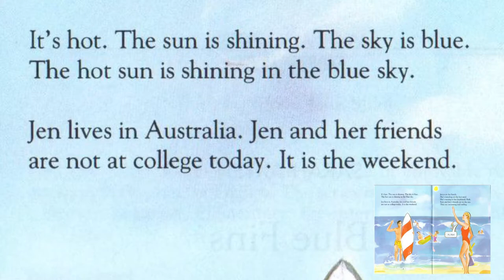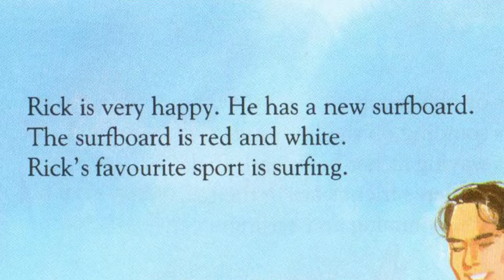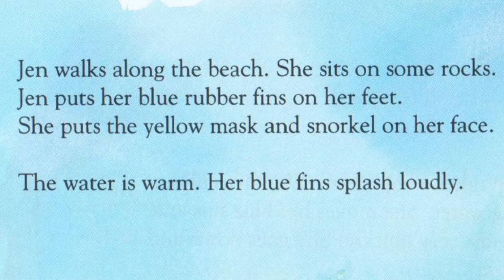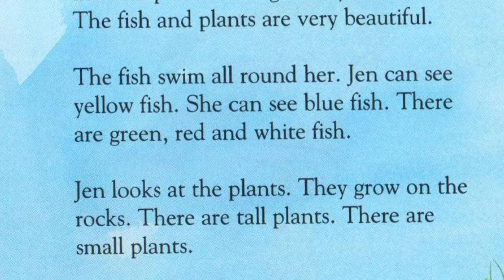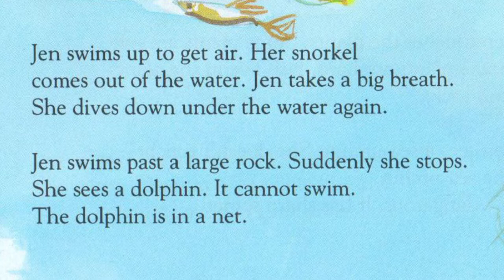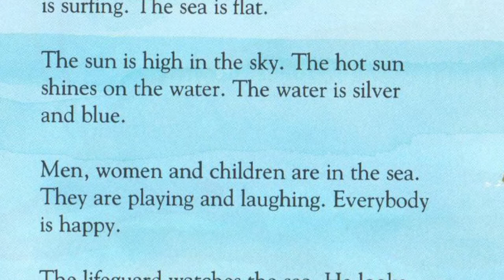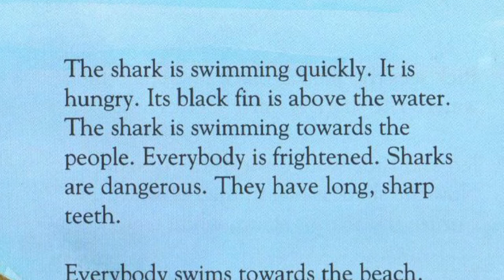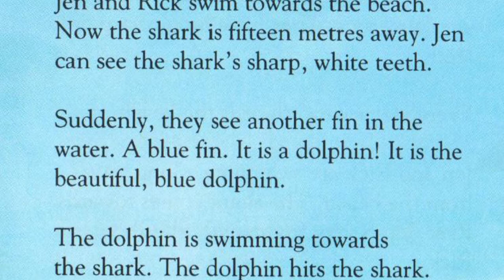#002 Elementary: English Audio Book Sarah Axten "Blue Fins" - read and listen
Elementary level - you can read and listen this story:

"The college term has ended and Rick and Jen join their friends at the beach to swim and surf. Jen doesn't realise that the new friend she meets will soon save their lives."